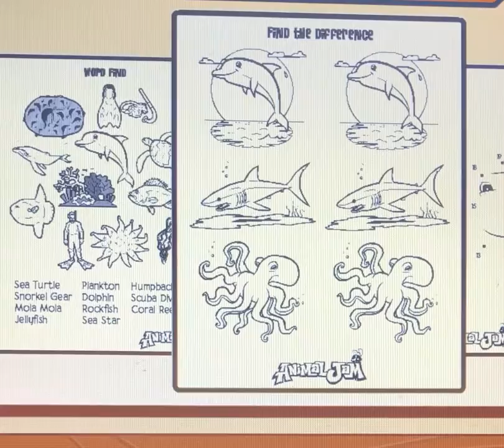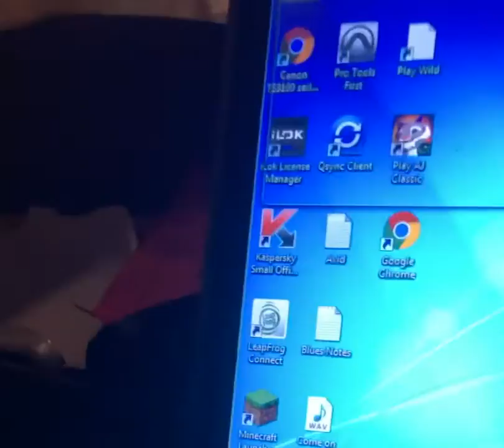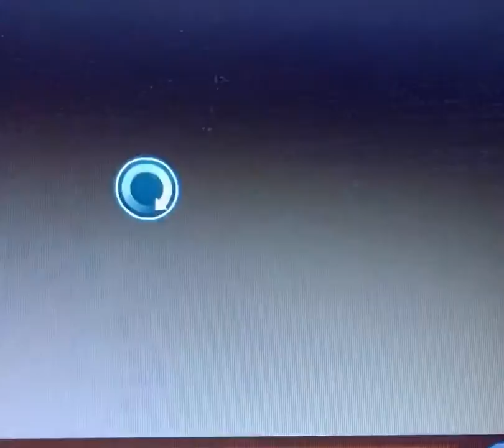Raffy is playing Animal Jam Classic